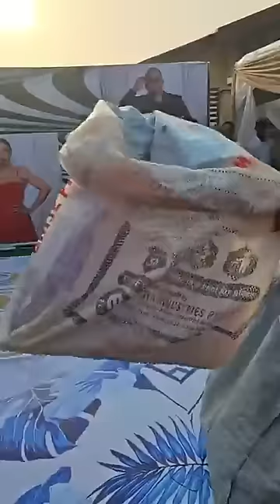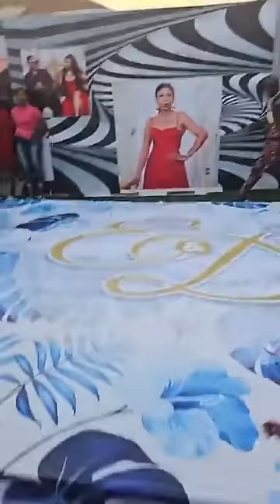DESTINY EBAGUE'S FIRST WIFE HAIRWORLD ARRIVAL TO ESTHER & DESTINY'S TRADITIONAL WEDDING